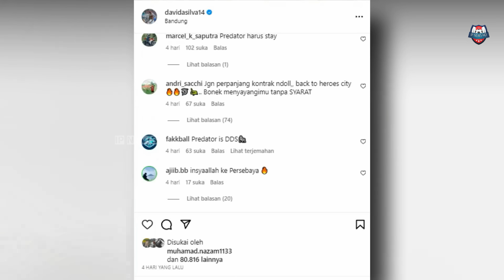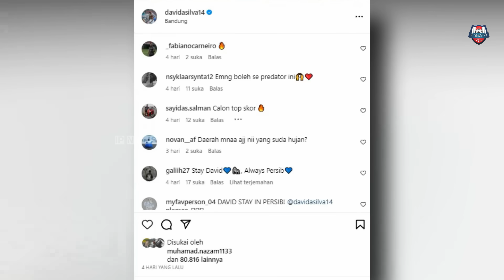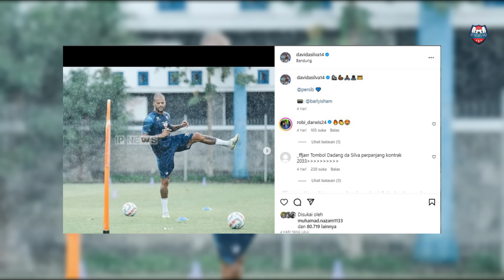TIBA-TIBA DDS BERI KABAR BAIK KE BOBOTOH❗️DDS PUTUSKAN BERTAHAN DI PERSIB❗️3 PEMAIN KUNCI PERSIB❗️